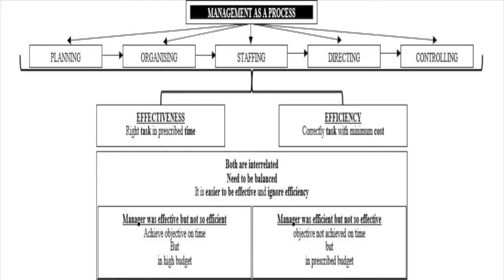BOOK YOUR SEAT TODAY || REVISION CUM TEST BATCH